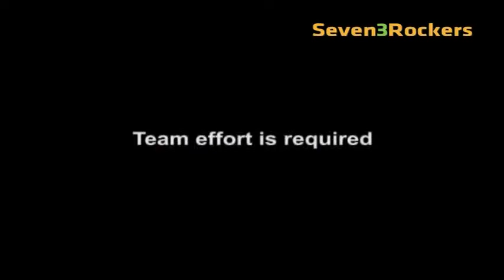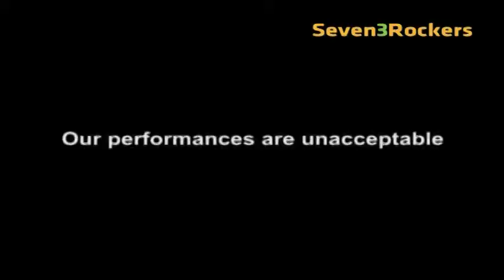Need To Bat Higher In The Order Says Skipper Clarke